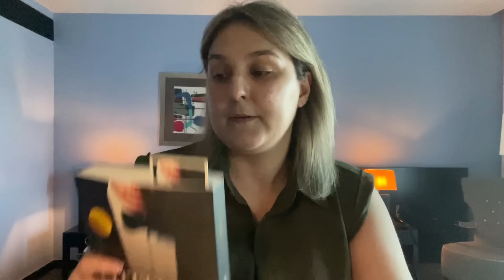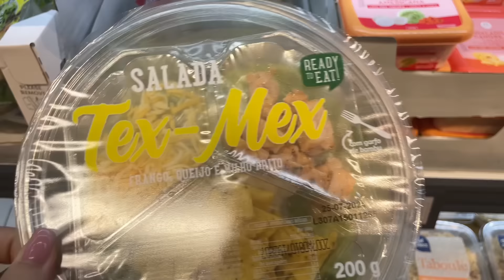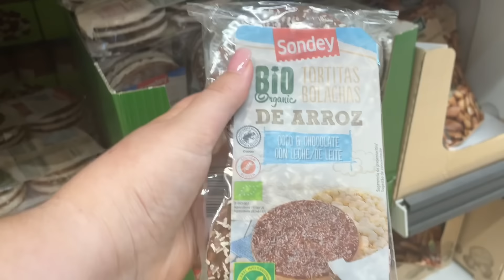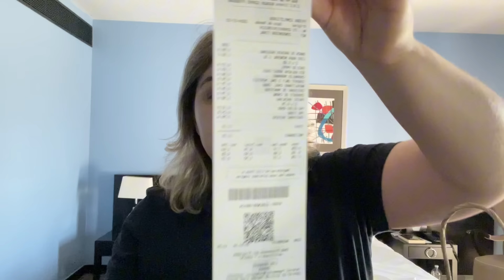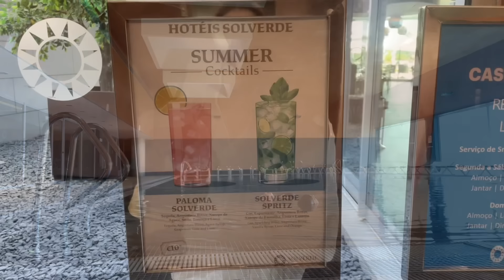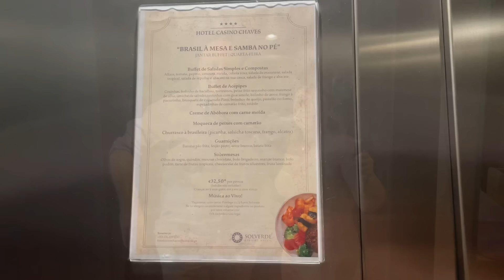Vlog Férias || 3 dias em Chaves || O que levo na mala, looks do dia, compras Lidl, refeições…